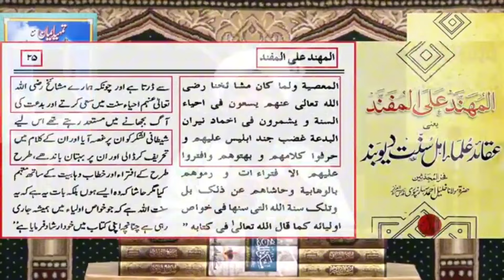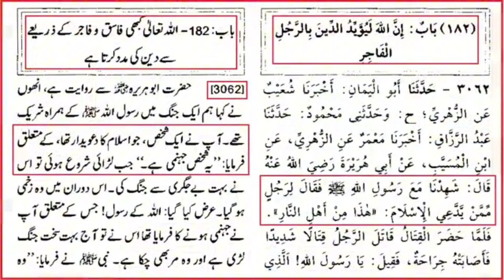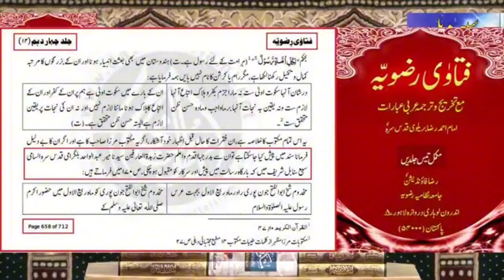Chado wahbiyo ki Azan ko & Mujay Log KAFAR bolty hai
Your querier,
engineer muhammad ali mirza emotional bayan
life changing bayan by engineer muhammad ali mirza
engineer muhammad ali mirza fan
engineer muhammad ali mirza x,engineer muhammad ali mirza namaz
engineer muhammad ali mirza reply